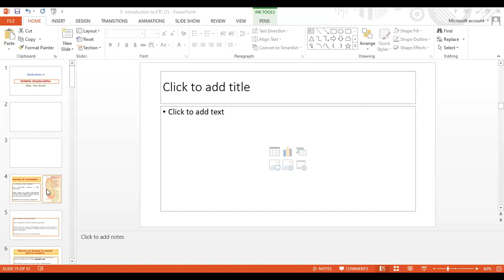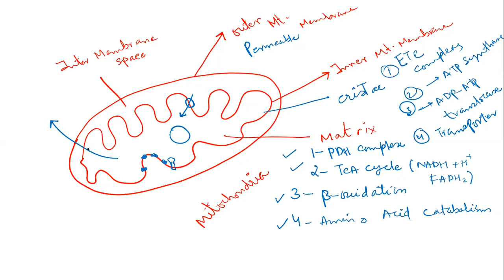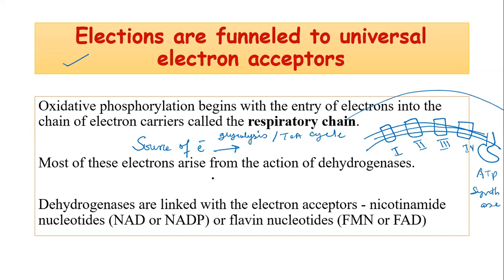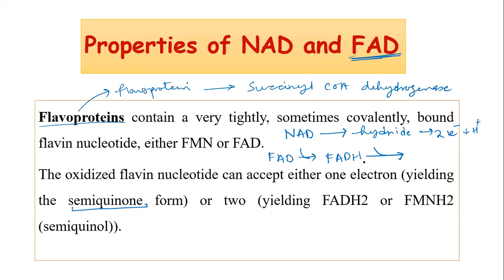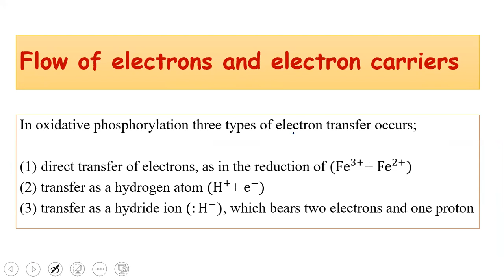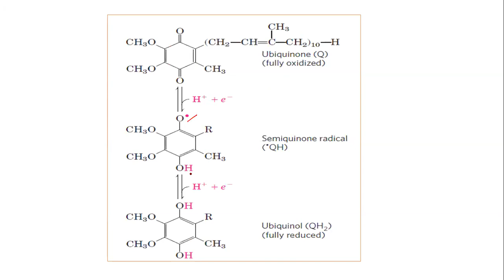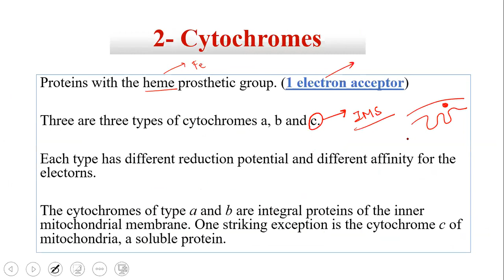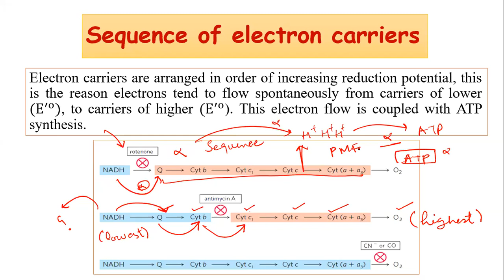ETC Lecture 1: Introduction to Electron Transport Chain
This lecture introduces the sources of electrons and electron carriers working in ETC along with their maximum electron carrying capacities